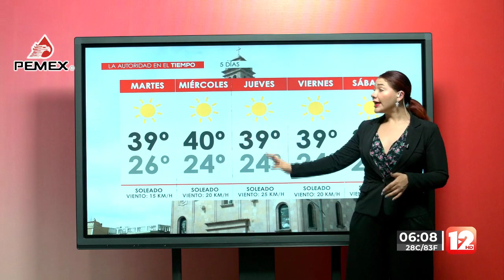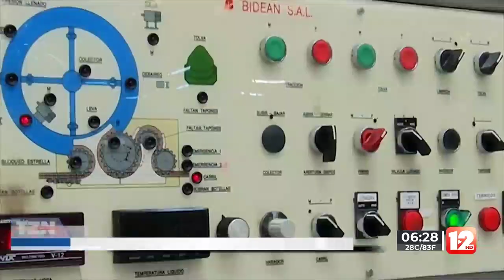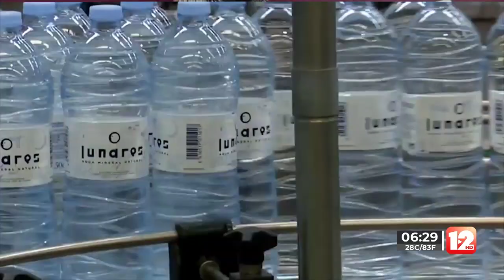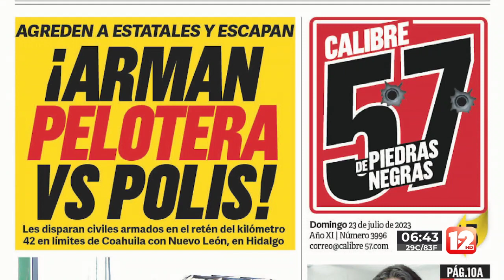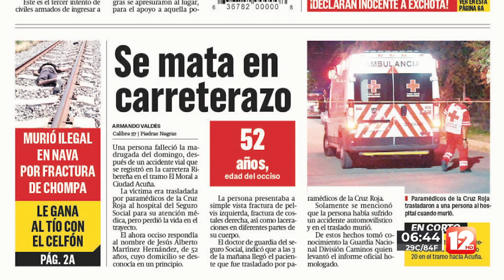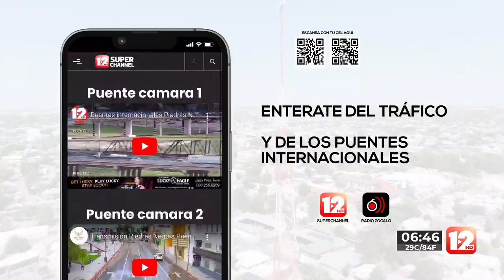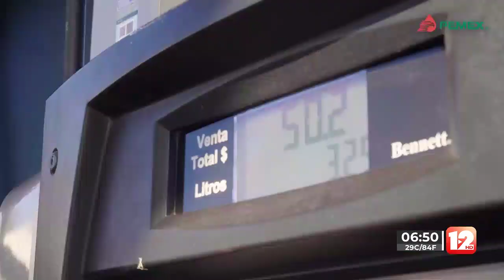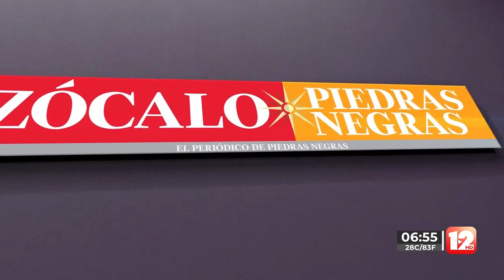TELEZÓCALO MATUTINO│24 DE JULIO DEL 2023